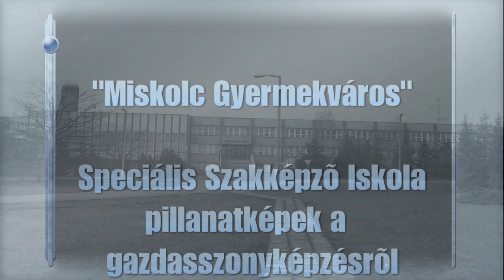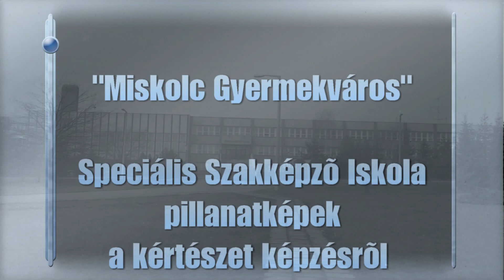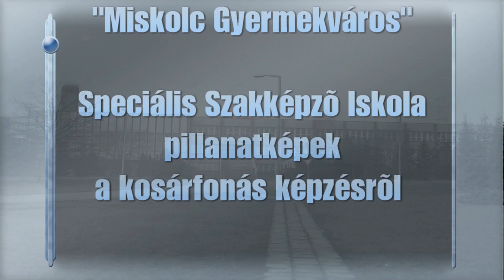"Miskolc Gyermekváros" - Pillanatképek 90-es évek - 41-es sz. ált. isk. - Speciális Szakképző Iskola